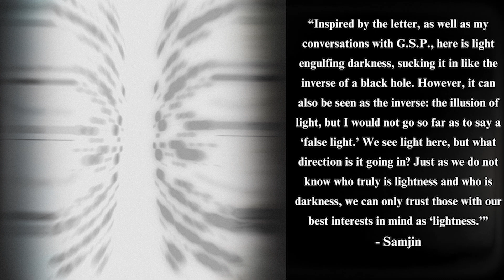Darkness vs. Light: Elon Musk, Klaus Schwab, & Evolution of Human Consciousness | CUSP: LETTER 15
Through profound dreams featuring Elon Musk, I explore the struggle for progress and the evolution of human consciousness.

The presence of both light and darkness serves a purpose in shaping our collective consciousness. Without darkness, the concept of light loses its significance, and without light, darkness loses its meaning. This dynamic relationship between the two forces is essential for growth and transformation. Just as in a game of chess, where each move prompts a response from the other player, the interaction between light and darkness creates a ripple effect that influences our collective consciousness.

I believe that we are currently experiencing a peculiar period of transition within the collective consciousness. Building upon the theory I presented in this letter, I believe this transition is from darkness to light.

All images are made by MidJourney except for the art by Samjin.